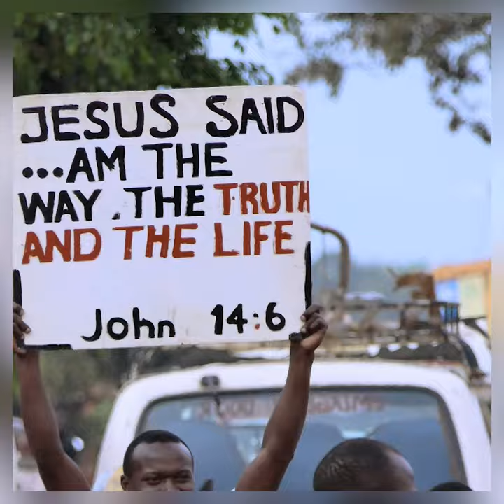Easter Evangelism Ministry Highlights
Special Thanks To MUBS Christian Union